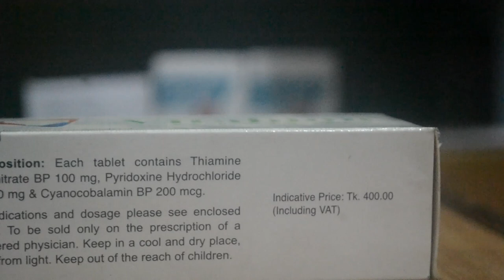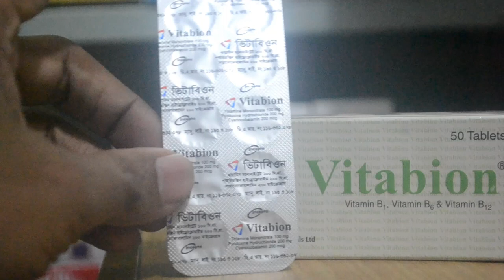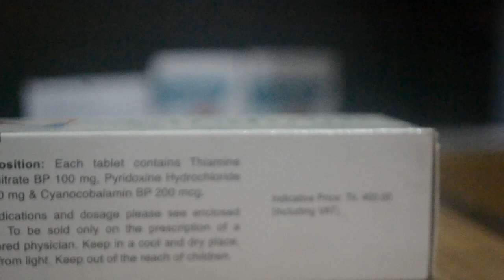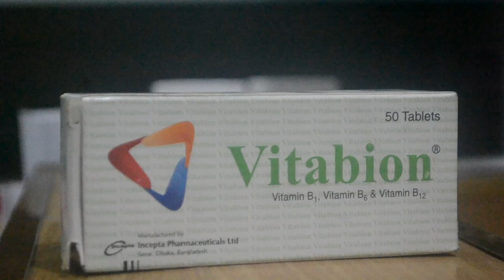ভিটামিন বি১, বি৬ এবং বি১২ এর অভাব পূরনে ভিটাবিওন ।। Vitabion - Incepta Pharmaceuticals